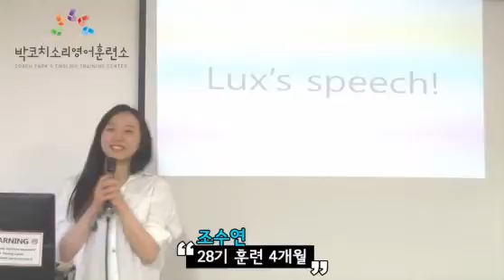[소리영어,오픽,어학연수] 강남역 박코치어학원 국내어학연수 28기 조수연 6개월의 변화과정 - 4개월 후